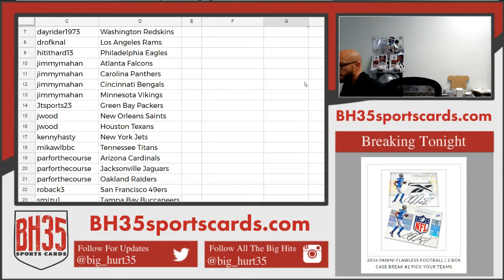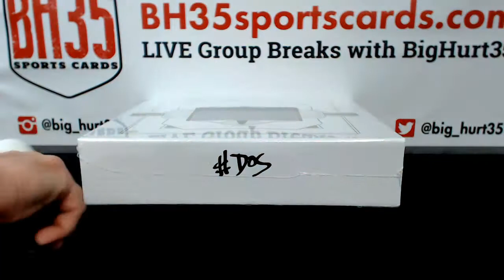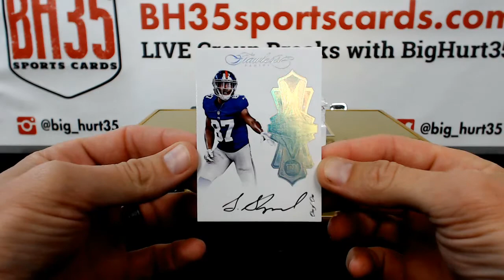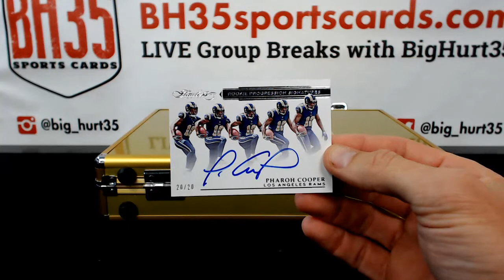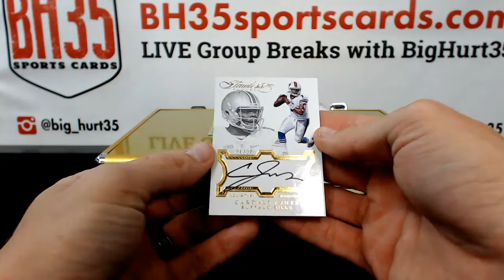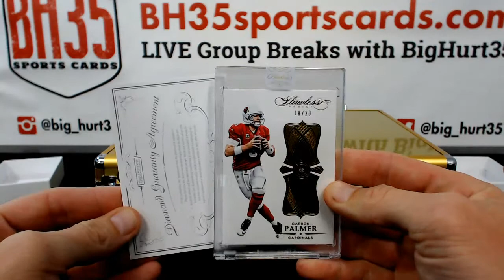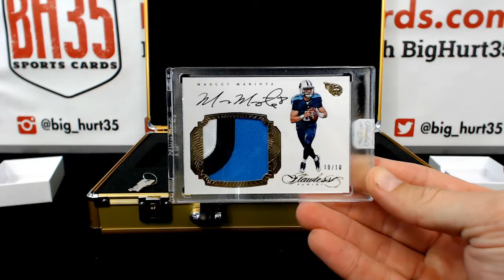2016 Panini Flawless Football | 2 Box Case Break #4 Pick Your Teams Breifcase #2